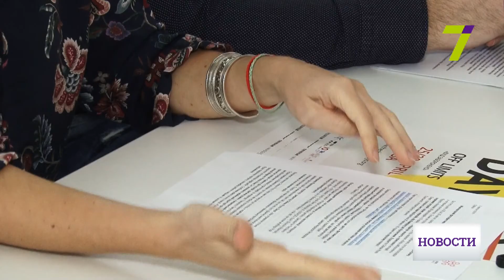IV Международный фестиваль Odesa Photo Days пройдет в Одессе в конце апреля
В Одессе покажут сотни фотографий с четырех континентов мира.

С 25 по 29 апреля в городе пройдет IV Международный фотофестиваль Odesa Photo Days. Работать будут сразу шесть тематических фотовыставок, а именитые иностранные фотографы проведут серию мастер-классов по уличной фотографии и портфолио-ревю. Главной экспозицией фестиваля станет конкурс «Вход запрещен».

    «Ми вирішили зробити експеримент і подивитися, які є заборонені теми в світі. Ми зробили відкритий конкурс, на який ми отримали більше двохсот заявок від фотографів із сорока країн. Це історії людей, це історії біженців з Азії, історії утисків політичних в Непалі. Це те, що відбувалось насправді в Алеппо чи в Сирії під час бомбардування, тобто це всі ті історії, які не виносяться у мас-медіа», – рассказала куратор и директор Odesa Photo Days Катерина Радченко.

Отметим, фестиваль Odesa Photo Days возник в 2015-м на фоне событий на востоке Украины. Однако в этом году фотографии из зоны АТО представлены не будут.